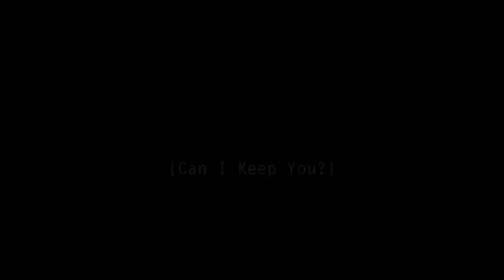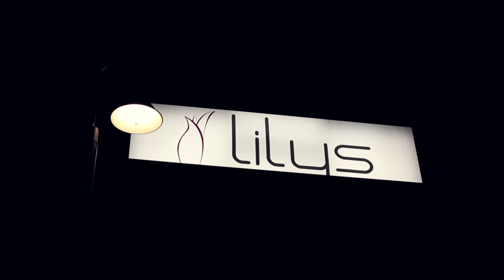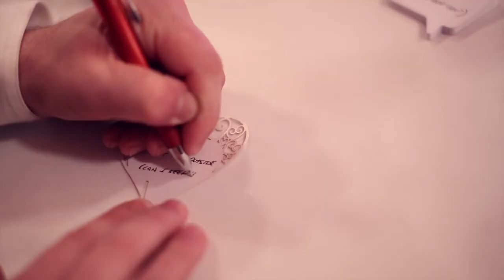"Can I Keep you" Sian & Heath's Short Film